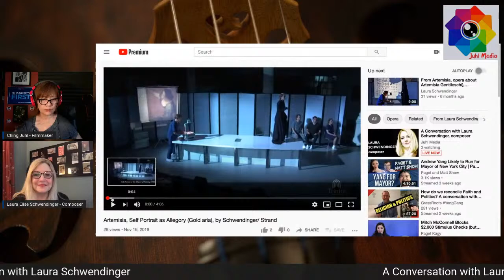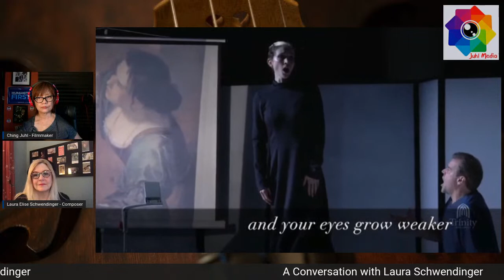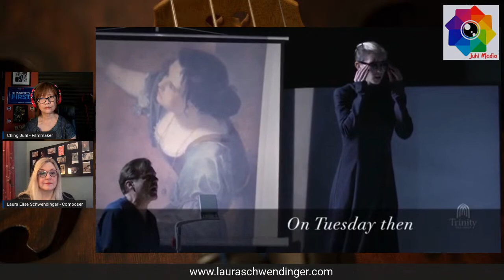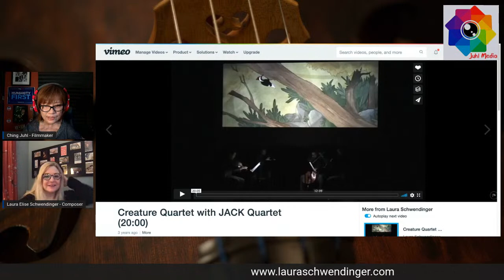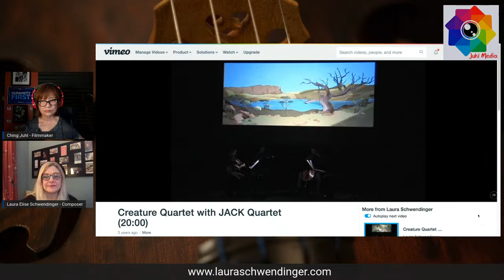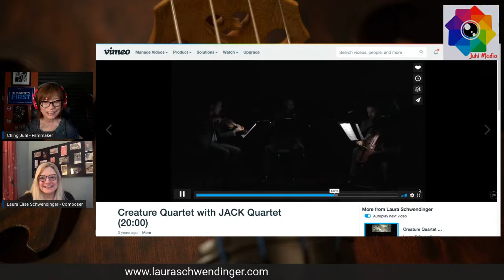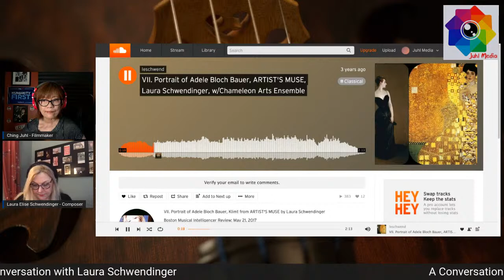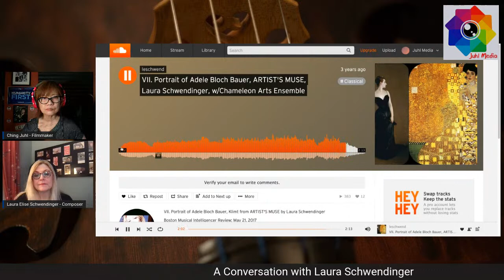Laura Schwendinger, on her music, composing, tips of being a successful composer - Ching Juhl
Juhl Media presents Laura Schwendinger, award winning composer, in conversation with filmmaker Ching Juhl. The live talk includes interviewing Laura Schwendinger, discussions of her compositions, as well as showcasing her current projects. Wednesday, December 30th, at 4 PM (ET).

Laura Schwendinger is a Professor of Music and Head of Music Composition at UW Madison and the first winner of the Berlin Prize in Music.

Her honors include Fellowships from the Guggenheim, Fromm, Koussevitzky Foundations; Chamber Music America, Radcliffe Institute, Harvard Musical Assoc, Copland House, and the MacDowell, Yaddo, Bellagio, and Bogliasco fellowships. She was the1st Prize winner of ALEA III and a recipient of two awards from the American Academy of Arts and Letters, one for “mid-career composers, exceptional...talent.” Reviews include a “captivating disc..sketches musical stories of…fragility…purpose”, “darkly attractive, artful..moving”, “evokes serene mystery.. infinite beauty” in the NYT,  an “acute sonic imagination, sure command of craft” in the Chic Tribune,  and “shrewd composing..genuine article. Onto ''season's best list” in the Boston Globe. About her opera Artemisia, SF Classical voice review read “Artemisia is sumptuous on every level…” Of her Albany CD with the JACK Quartet. Colin Clarke wrote in Fanfare “the sheer intensity of the music…is spellbinding, as if the passion of the composer for her subject shines through like a light.”

Ching Juhl has hosted more than 70 Live Talk Shows on Juhl Media's YouTube channel during the pandemic. She has featured artists, educators, filmmakers, musicians, politicians, specialists and The Yang Gang. The conversations showcasing works and passions of her guests. The platform shares stories, experiences, as well as discussing current issues.

Ching Juhl is a passionate filmmaker, video journalist and music educator. She has directed, produced, shot and edited more than 30 documentary shorts. She has created and published more than 600 videos on social media, with topics ranging from current events to education, from live interviews to music productions. Ching Juhl’s films, "Lingering Time", "That Moment" and "Viva la Viola" were screened in Asia, Europe and North America. Her doc short “Black Lives Matter” was world premiered at the Socially Relevant Film Festival NY in 2020. Educated at New York University and Indian University, she taught at Touro College, St. Joseph’s College, and she has been directing Music Studio Manhattan for 18 years.